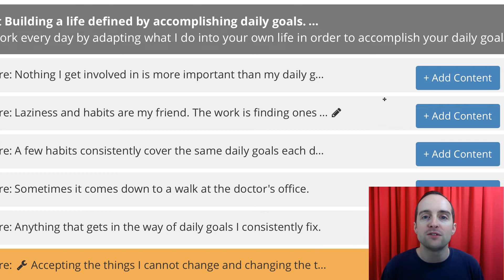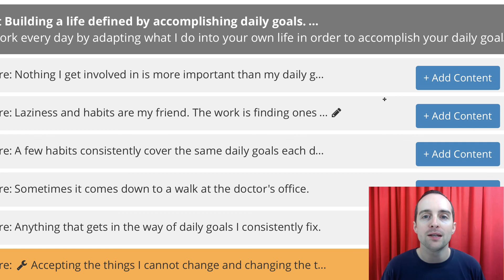10 Daily Goals: 6 01 l Nothing I get involved in is more important than my daily goals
If you want to be more productive and have a happy life as an entrepreneur, freelancer, or business owner, you can find an exact blueprint that works for me every single day that might help you as well!

In this course, you will learn:

- Add daily goal setting to your life and remove the stress of long term goals
- The benefits of daily goal setting are explained.
- Problems solved with setting goals each day instead of making long term goals
- Tracking daily goals is essential for learning and consistency.
- What are my daily goals and how do I practice them?
- Building a life defined by accomplishing daily goals. How do I do it?
- Daily goal setting look easy. What makes it difficult and how to fix it?
- Congratulations on completing the course! What next?